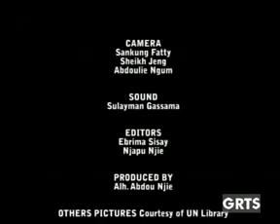GRTS 29 09 2013 2310 GMT